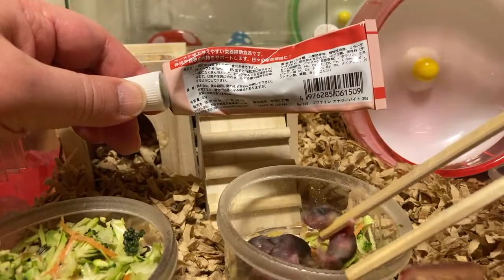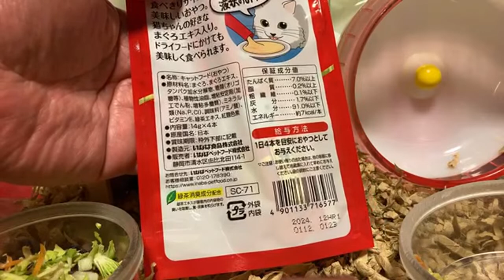hamster babies live streaming 2023/04/21薔薇です🌹のハムスターベイビーズライブ配信🐹ハムスター hamster 薔薇です🌹baradesu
【Amazon】※NEW
■【ニトリ】人気のNクールなど購入時に最大30％割引(～9/1)
■Fireタブレットでフリーアプリ３つダウンロードするだけでAmazonギフト250円分(～8/22)
■Amazonファーマシー新規登録で最大300ポイント(～12/31)
■らくらくベビー(無料)

【ハムスターケージ】
■Sanko SANKO C14 ルーミィ ベーシック￥3,851
■SANKO C15 ルーミィ グランスペース クリアー￥4,236
■SANKO ルーミィ・ピンク￥4,242
■SANKO ルーミィ ブルー￥5,173
■ＧＥＸ グラスハーモニー４５０Ｈｉｇｈ￥6,267